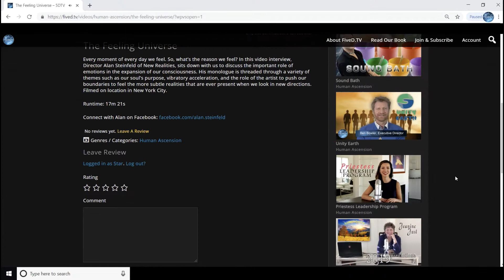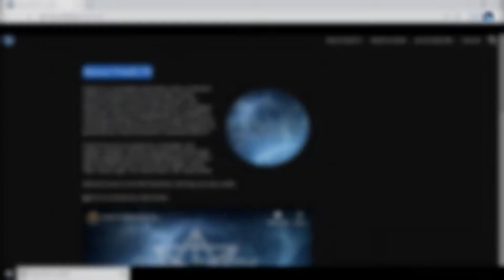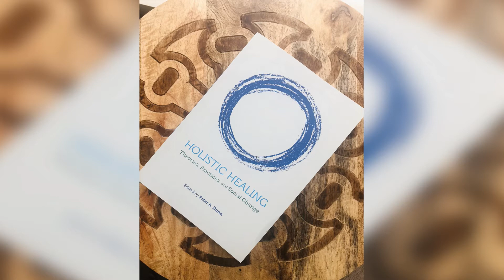TCM and Acupuncture - Health and Wellness Summit- FiveD.TV, hosted by Tania Kolar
In this video, we discuss the benefits of Acupuncture and Traditional Chinese Medicine (TCM).

This video is part of the Health and Wellness Summit presented by FiveD.TV featuring leading-edge professionals.

Host: Tania Kolar
Guest Expert: En Wei Li
Producer: Lana Marconi

As part of FiveD.TV's Health and Wellness Summit you can experience the free online personal growth video series interviews with leading-edge professionals.

If you crave more educational and inspiring videos like these be sure to join FiveD.TV's specialty Network that’s infused with empowering content to help you unleash your potential.

You were meant to live an extraordinary life. Strengthen and condition your mindset to cultivate a life you love.  Sub and watch daily for inspiration.

Leave a comment on this video and I will respond.

Be extraordinary
Tania 💖